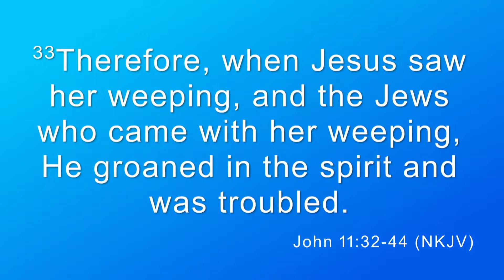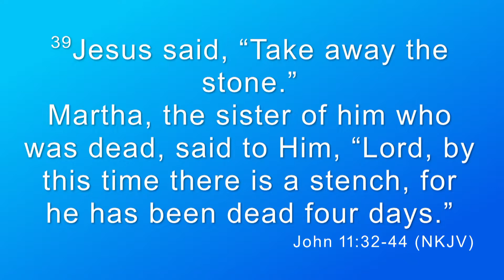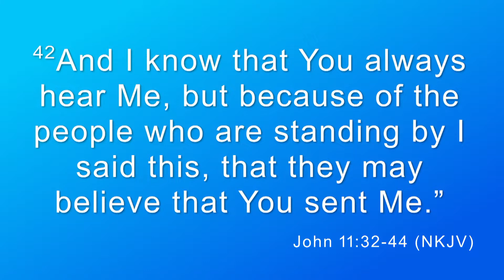Kingdom Builders' Worship Experience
PALM SUNDAY

Bishop Robert C. Perry, II - Pastor

Ways To Give:
Mail : Kingdom Builders' Worship Center 234 Norfolk St Dorchester, MA 02124
Amazon Smiles